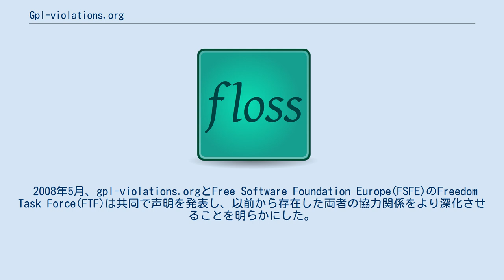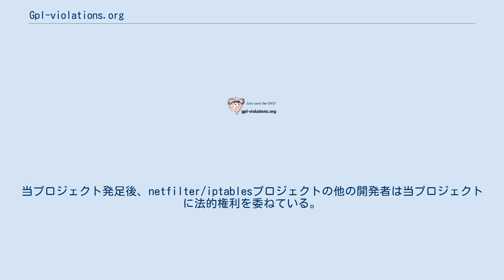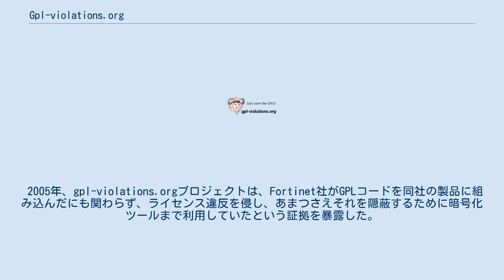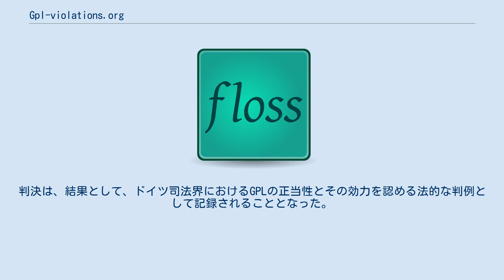Gpl-violations.org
gpl-violations.orgは2004年にハラルト・ヴェルテにより組織され、率いられている非営利プロジェクトである。
当団体はGNU General Public License(GPL)の条項に従って配布されるソフトウェアがライセンスに違反した利用をされていないかチェックを行っている。
 当プロジェクトの目標は、そのウェブサイトによると、 となっている。
 2008年5月、gpl-violations.orgとFree Software Foundation Europe(FSFE)のFreedom Task Force(FTF)は共同で声明を発表し、以前から存在した両者の協力関係をより深化させることを明らかにした。
FSFE FTFはGPLの啓蒙・啓発活動に注力し、gpl-violations.orgはGPL違反の告発に集中することとなる。
 gpl-violations.orgは2004年にハラルト・ヴェルテにより創設されたプロジェクトである。
ヴェルテはLinuxカーネル開発者であり、2003年後期から彼の開発したnetfilter/iptablesコードに関するGPL違反是正を積極的に行っている人物である。
当プロジェクト発足後、netfilter/iptablesプロジェクトの他の開発者は当プロジェクトに法的権利を委ねている。
Software Freedom Law Centerが同様の目標を持つアメリカ合衆国の組織であるのに対し、gpl-violations.orgはヴェルテの居住地であるドイツを中心に活動を行っている。
 当プロジェクトの活動により、GPLの法的根拠に関する司法判断が初めて認められたとされている。
 プロジェクト創始者のハラルト・ヴェルテは、gpl-violations.orgにおける活動などにより、2007年のFSF Award for the Advancement of Free Softwareを受賞している。
 2005年、gpl-violations.orgプロジェクトは、Fortinet社がGPLコードを同社の製品に組み込んだにも関わらず、ライセンス違反を侵し、あまつさえそれを隠蔽するために暗号化ツールまで利用していたという証拠を暴露した。
この違反事例は、gpl-violations.orgプロジェクトによると、Linuxカーネルの一部を含む同社の製品FortiOSシステム内で発見されたと主張している。
これに対し、ミュンヘンの裁判所は必要なライセンス条項を満たすまでは同社製品の販売を差し止める一時命令を認める判決を下した。
これによりFortinetはGPLに基づきFortiOSのソースコード公開に至った 2006年9月6日、gpl-violations.orgプロジェクトは、netfilter/iptablesを含むLinuxカーネルの一部に対し、不適切かつ著作権の侵害に当たる利用を行っていたとされるDリンクのドイツ法人(D-Link Germany GmbH)に対する法廷闘争で勝利をおさめた。
判決は、結果として、ドイツ司法界におけるGPLの正当性とその効力を認める法的な判例として記録されることとなった。